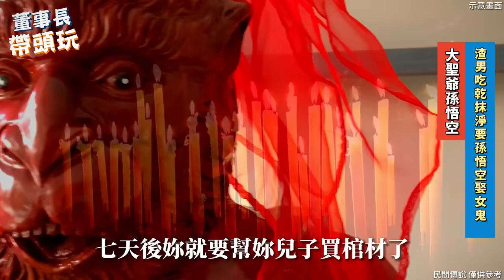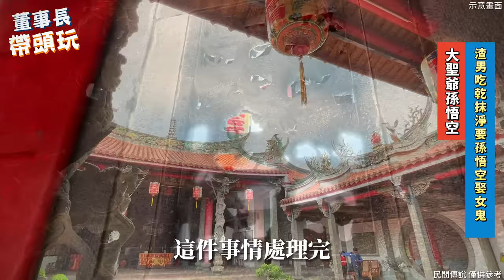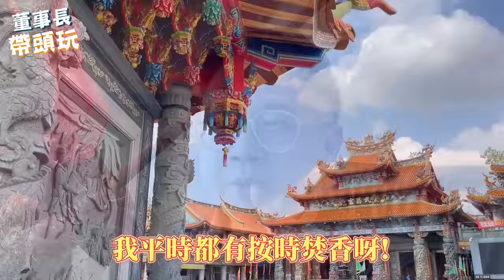【真人真事】大聖爺孫悟空扛著金箍棒大鬧陰曹地府枉死城裡救癡情女，要我跟怨氣比18層地獄還要深的查某鬼喬代誌。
最強女鬼們手持黑令旗索命，神佛也要讓道，遊王公代天巡狩，厲鬼硬要擋路，攔轎申冤。